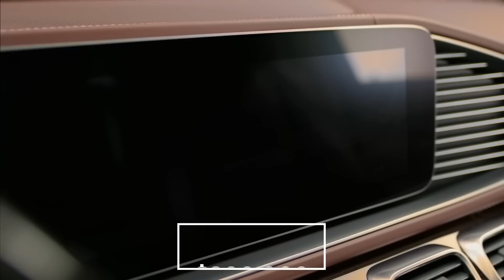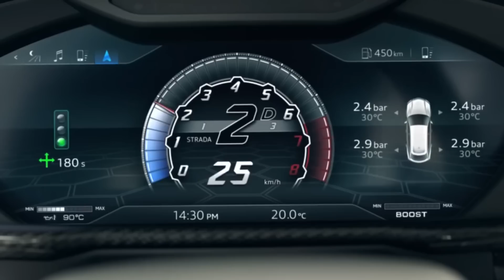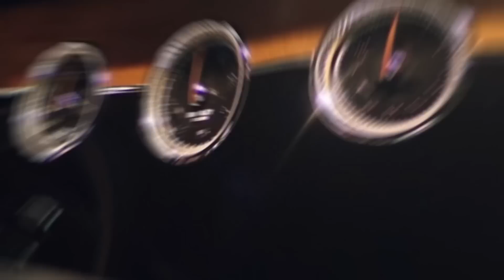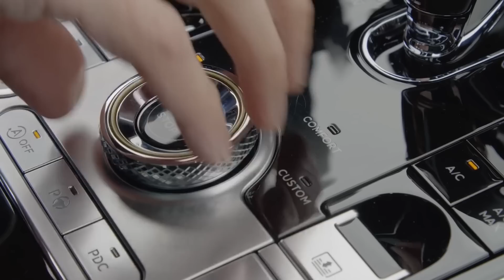Inside A Million Dollar Maybach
Inside a million US dollar Maybach you'll find the interior of the most luxurious car on the planet! They're not alone! Rolls Royce, Range Rover Autobiography, Lamborghini have all joined the luxury vip club!

Would you pay $1 million for a car? Don’t answer just yet… take a look inside first.

Speed, power, and good looks are all important considerations when shopping for your next set of wheels, but nothing makes you feel like a king quite like over-the-top, expensive luxury.

Manufacturers are always trying to outdo each other, and the prices skyrocket as a result. Panoramic roofs, roll-out red carpets, private drivers and diamond-embezzled centrepieces have become the norm in the world of luxury vehicles… and who knows what they’ve got in store for us next.

From Lamborghini to Rolls Royce, and the jaw-dropping million-dollar Maybach, let’s get behind the wheel of some of the world’s most extravagant cars.